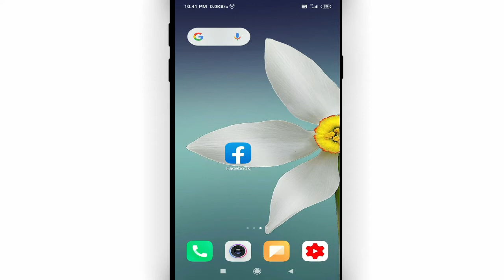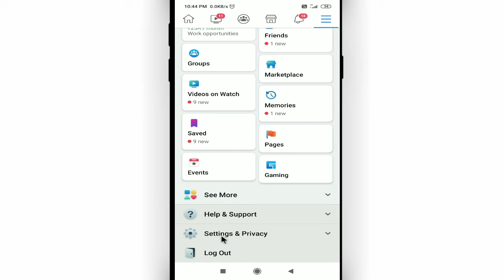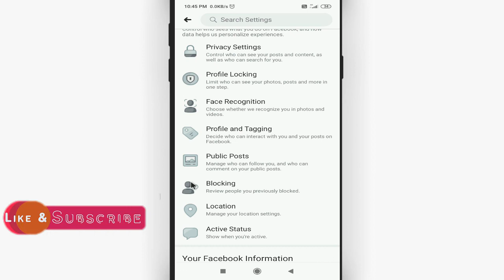Facebook me block ko unblock kaise kare || How to unblock on facebook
Namaskar dosto, swagaat hai aap sabhi ki hamare youtube channel me dosto aaj ke is video me bataunga ki facebook me block ko unblock kaise kare. dosto agar apko ye video pasand aye to like kijiye share kijiye apne dosto me whatsapp facebook group me aur sath hi channel ko jarur subscribe kijiyega

In this video I will show that how to unblock on facebook || facebook me block ko unblock kaise kare || unblock on facebook by Cool Soch

• My Mic:-

• My Laptop:-

Our Quires:-
facebook me block ko unblock kaise kare
how to unblock on facebook
unblock on facebook
facebook par unblock kaise hoye
facebook me unblock kaise kare
facebook me block list kaise dekhe
facebook me block list ko delete kaise kare
facebook par kisi ko unblock karna ho to kaise karen
facebook par kisi ko unblock kaise karte hain
facebook unblock
Cool Soch